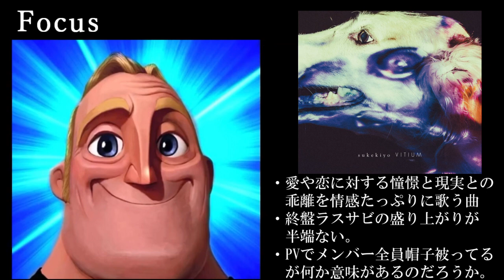Mr.インクレディブルと評価するsukekiyoの名曲・神曲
個人的にはADORATIOが神盤だと思います。